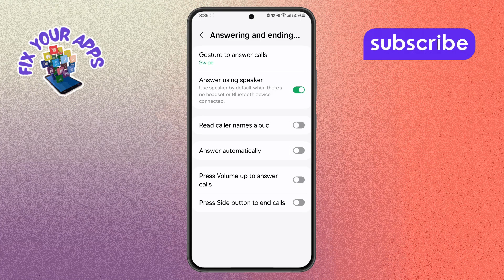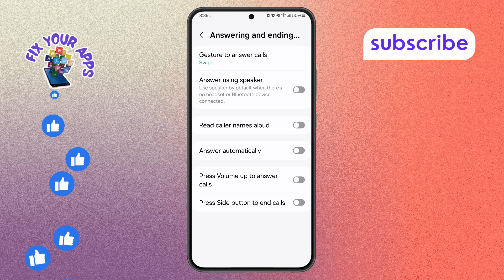How to Turn Off the “Answer Using Speaker” Feature on Android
The "answer using speaker" feature on Android automatically switches your calls to speakerphone mode when you answer them. While this can be convenient in certain situations, it may not be ideal for everyone, especially if you prefer using the earpiece or Bluetooth for private calls. Disabling this feature can help you avoid accidentally answering calls on speakerphone. In this video, we explain how to turn off the "answer using speaker" feature on Android, giving you more control over how you manage incoming calls.

- How to disable speakerphone on Android
- Turning off speaker mode on Android
- Android call settings adjustment
- Managing call audio settings on Android
- Stop automatic speakerphone on Android